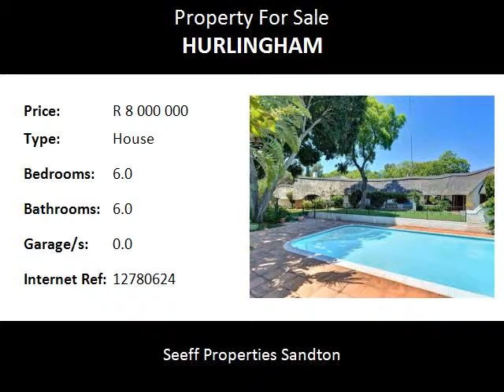6.0 Bedroom House For Sale in Hurlingham, Sandton, South Africa for ZAR R 8 000 000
Bedrooms: 6.0
Bathrooms: 6.0
Garages: 0.0
Price: R 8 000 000

Property Description:

Flowing reception rooms opening to tranquil terraced garden with pool and fountains. Gourmet eat in kitchen with access from garages. 3 income producing cottages. Inside Sandhurst enclosure benefitting from Sandhurst security. Close to Saxon Hotel, minutes from Sandton CBD, Gautrain and Hyde Park

Additional features:

Under Floor heating

Wooden windows and doors throughout

Wooden Blinds

Large Terraced Pool

Fishpond

Fitted pub and bar stools

Wrought Iron chandeliers